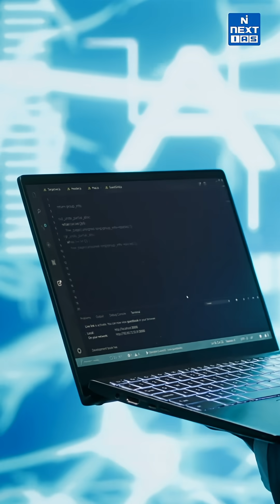Copyright Law vs AI | One Nation One License Explained | NEXT IAS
The Union Government is planning to amend the Copyright Act, 1957 within the next three years, as proposed in a DPIIT working paper titled “One Nation, One License, One Payment: Balancing AI Innovation and Copyright.” The proposal recommends a mandatory blanket licensing system under which AI firms must obtain a licence to operate in India and pay royalties if copyrighted material is used for AI training. To manage royalty collection and distribution, a new body called the Copyright Royalties Collective for AI Training is proposed. The objective is to reduce conflicts between publishers and AI developers, ensure fair compensation for copyrighted content, and allow free access to public-domain material while supporting responsible AI innovation in India.